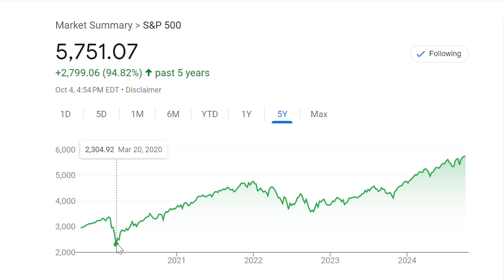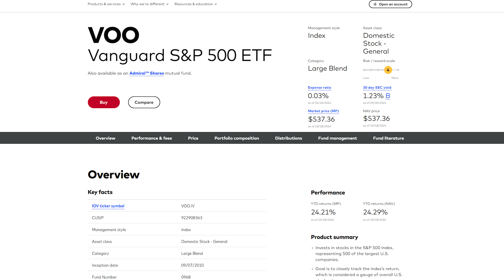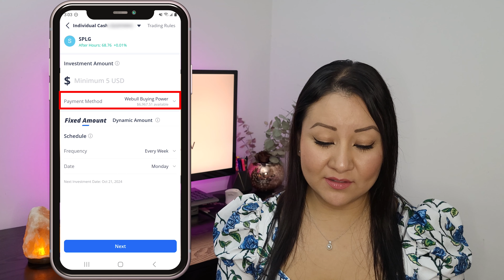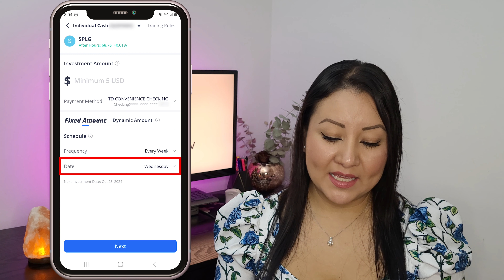Como INVERTIR en la Bolsa de Valores con FACILIDAD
Ya no te compliques la vida intentando analizar estados financieros sin tener la experiencia.
Las inversiones deben ser fáciles y hoy mas que nunca los son. Y no solamente fáciles sino con poco esfuerzo y capital inicial.
En el video de hoy te dire como invertir sin esfuerzo, y de manera constante en solo 3 simples pasos.

PLATAFORMAS EN LAS QUE INVIERTO 👇

🎁💰 Te regala acciones al abrir tu cuenta y hacer un depósito calificante.

🎁💰Podrías obtener $50 dólares de inversión.

🎁💰 Podrías calificar para obtener CRIPTOMONEDAS gratis al abrir tu cuenta.

🎁💰 Obtén $5 usando este link al abrir e invertir tus primeros $5

Utiliza RAKUTEN para hacer tus compras por internet e incluso en persona y obtén $30 dólares cuando te registras y haces tu primera compra de $30 o más usando Rakuten
Maximiza tus recompensas utilizando DOSH y obten $10 dólares cuando abres tu cuenta y una compra de cualquier cantidad utilizando la aplicación.

• El contenido de este video es única y exclusivamente con propósitos informativos, educativos y de entretenimiento. Yo NO SOY UN ASESOR FINANCIERO, NI LEGAL. Cualquier decisión tomada en cuanto a tus finanzas personales es tu responsabilidad. Si no estás seguro de tus decisiones financieras es recomendable consultar a un profesional antes de tomar cualquier decisión. La información dada en este video es válida en su momento de publicación, sin embargo, es probable que con el tiempo haya cambios en los términos y políticas de la compañía(s) mencionada(s). A su vez, es posible que algunas de las ofertas mencionadas ya no estén disponibles. Por lo tanto, es recomendable visitar la página web de la compañía para obtener información precisa y actualizada antes de tomar cualquier decisión.